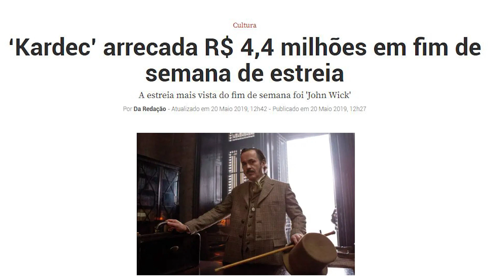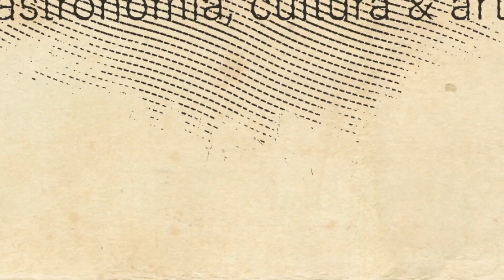O ATOR LEONARDO MEDEIROS FALA SOBRE O TEATRO DA ROTINA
Amigos, hoje eu entrevisto o ator e diretor Leonardo Medeiros. Ele estreou no cinema em 1993, no longa Alma Corsária, de Carlos Reichenbach. Em 2001, atuou no filme Lavoura Arcaica, de Luiz Fernando Carvalho, quando levou o prêmio de Melhor Ator no Festival de Brasília. Em 2004, voltou a ser premiado na mesma categoria por Cabra Cega. No teatro, no cinema e na TV participou de grandes produções, como a série Os Maias, o filme Kardec: A História por Trás do Nome, as novelas A Favorita e Em Família. Agora, ele lançou uma campanha virtual pra arrecadar fundos para o Teatro da Rotina, uma iniciativa superbacana. Nesse bate-papo ele conta ainda como foi se transformar em Kardec, fala sobre o personagem preferido de sua carreira e muito mais. Confiram!

Silvana Tinelli entrevista o ator e diretor Leonardo Medeiros